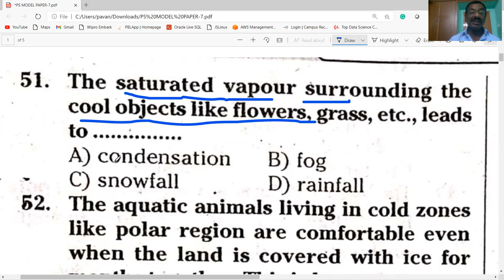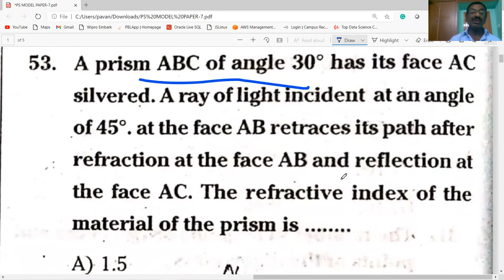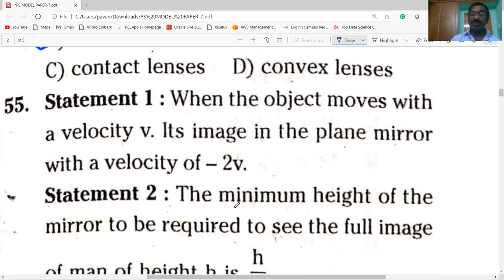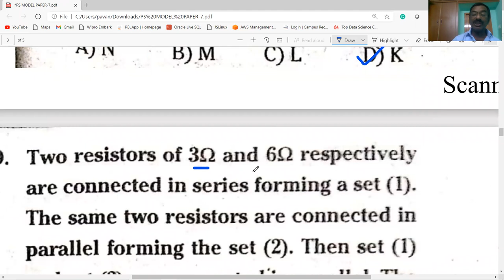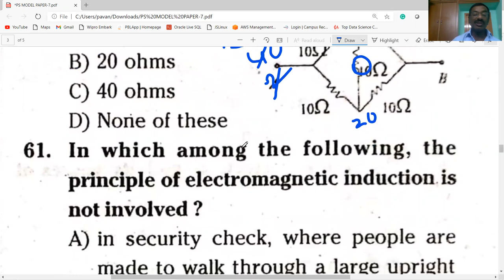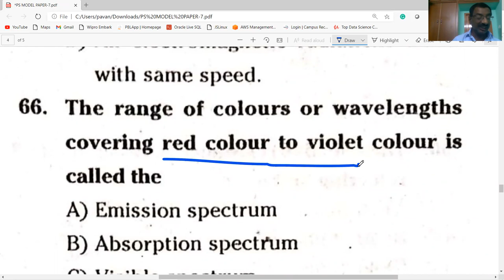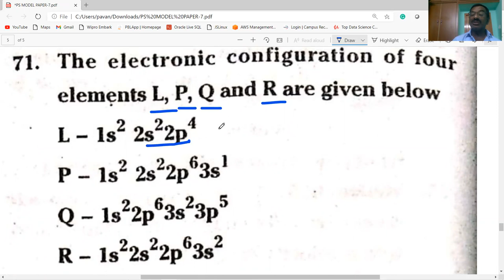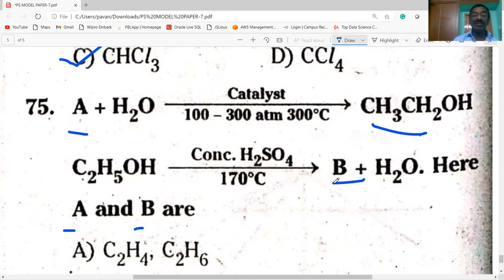AP IIIT / PHYSICAL SCIENCE MODEL PAPER -7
AP IIIT MODEL PAPERS WITH ANSWERS EXPLAINED IN TELUGU